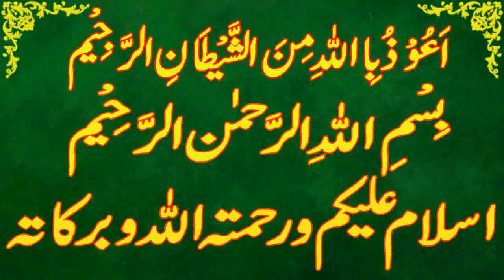Today Islamic Date |Aaj Chand Ki Kya Tarikh Hai |Islamic Calendar 2023 |Hijri date|14 June 2023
Assalamu Alaikum Wa Rahmatullahi Wa Barakatuh. aaj ham is video main baat karen ge Today Islamic Date | Aaj Chand Ki Kya Tarikh Hai | Islamic Calendar 2023 | Hijri date 14 june 2023

 zulqad,
Today islamic date 14 june 2023.
islamic date 14 june 2023,
punjabi calendar 2023 june.
desi calendar 2023 june.
islamic urdu calender june 2023.
jeth ki aaj kia tareekh he.
jeth ki date today.
hijri calendar.
1444 hijri calendar.
1444 hijri calendar 2023.
islamic calendar.
islamic date.
zulqad 2023.
 zulqad date 2023.
zulqad date today.
zulqad ki aaj kitni tarikh hai.
zulqad ki aaj kya date hai.
zulqad ki aaj kya tarikh hai.
zulqad ki kya tarikh hai aaj.
zulqad ki kitni tarikh hai.
 zulqad kya tarikh hai.
zulqad calendar 2023.
zulqad ka chand.
2023 calendar islamic.
2023 arabic calendar.
2023 muslim calendar.
2023 islamic calendar.
2023 hijri calendar.
urdu calendar 2023.
2023 urdu calendar.
arabic calendar.
calendar 2023 islamic.
punjabi calendar.
today zulqad date.
today zulqad date 2023.
aaj jeth ki kitni tarikh hai.
aaj zulqad ki kya tarikh hai.
aaj zulqad ki kau n si tarikh hai.
aaj zulqad ki kya date hai.
zulqad kya tareekh hai.
aaj islami tareekh kya hai.
aaj zulqad ki kitni hai.
aj zulqad ki kya date hai.
aj desi month ki date.
desi calendar.